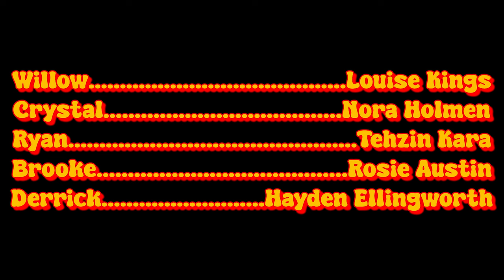BEHIND THE SCREAMS | Award Winning Comedy Short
Behind the screams is a short comedy film about an adult film crew finding themselves in trouble when their leading actor overdoses.